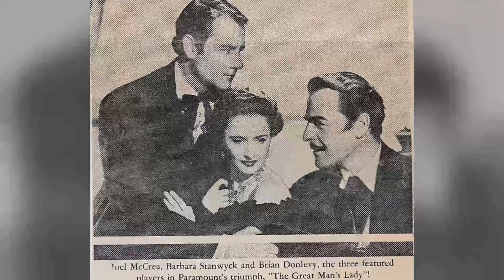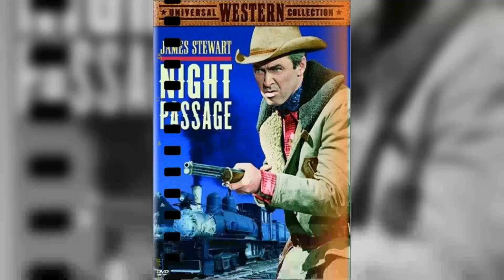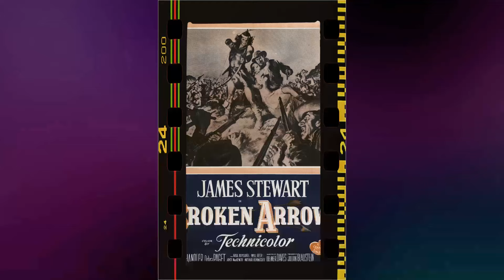Jimmy Stewart's Steamy Scenes Were So Intense They Had to Halt Filming!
Hola, amigos! Bienvenidos a Retro Screen Serenade! Our latest video, 'Jimmy Stewart's Steamy Scenes Were So Intense They Had to Halt Filming!', promises to transport you to new and exciting destinations. From bustling cities to remote wilderness, let's explore together!